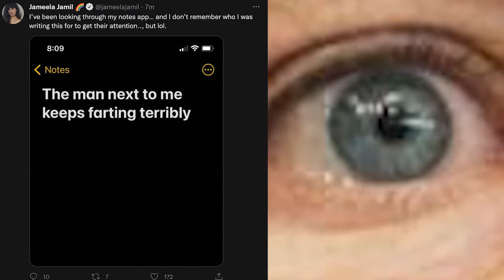Hedge Fund Guy Ken Griffin | Song A Day #4710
Was it just to make them angry?
Was it just because you could?
Imagine taking all that cash
And putting it toward something good

Hedge fund guy go out for coffee
Accidentally buys yacht
Hedge fund guy has lots of money
But friends, friends he has not

You wouldn’t share the mayo
You’ve been greedy all your life
And you’ve got all this anger
Throwing bedposts at your ex wife

Hedge fund is sure he’s made it
But his soul is a blank spot
Hedge fun guy has lots of money